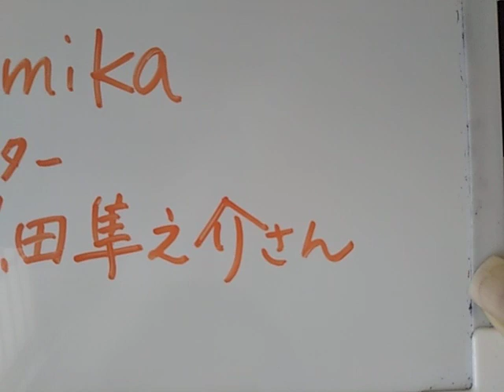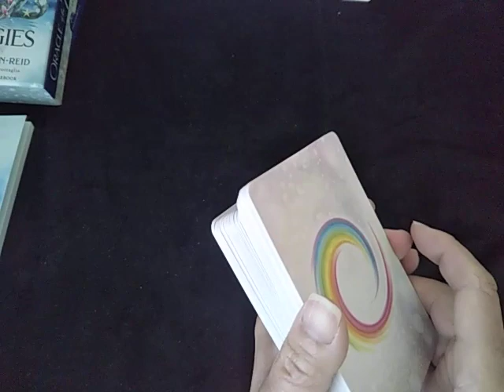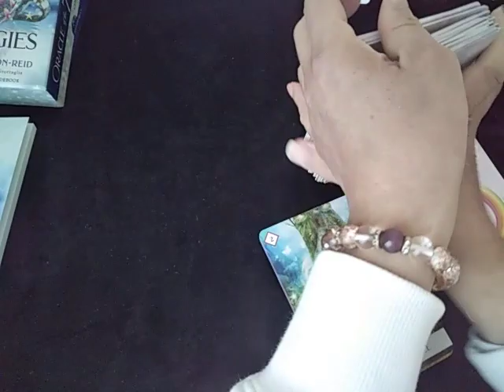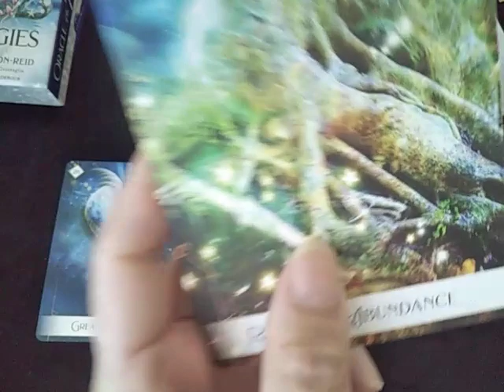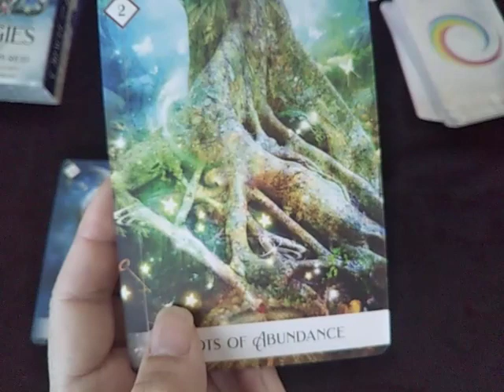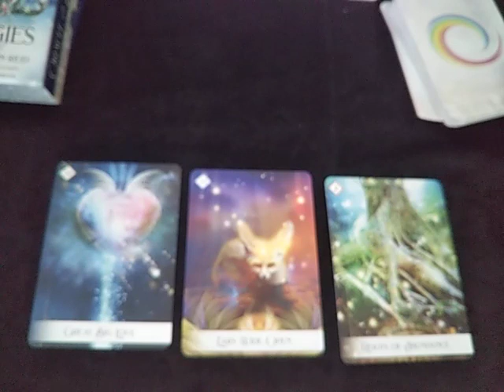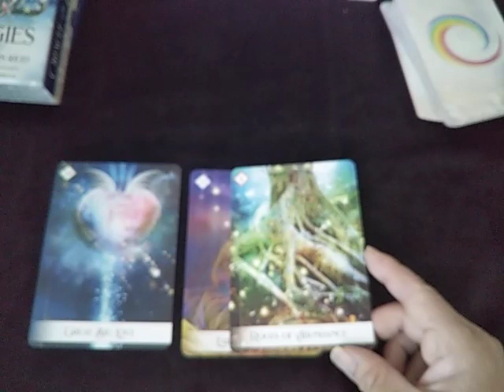Smika 黒田隼之介さんに何があったのか？MHさんとの共通点